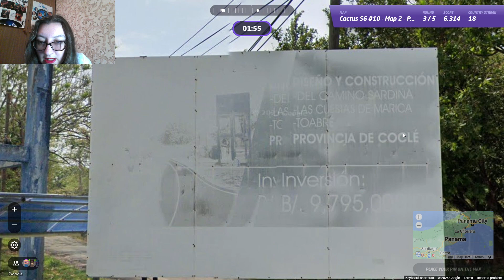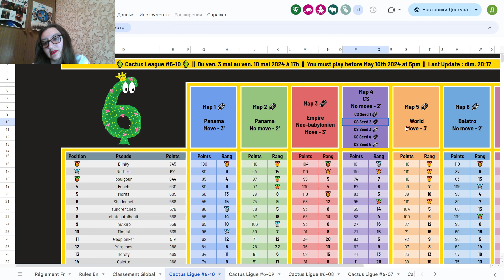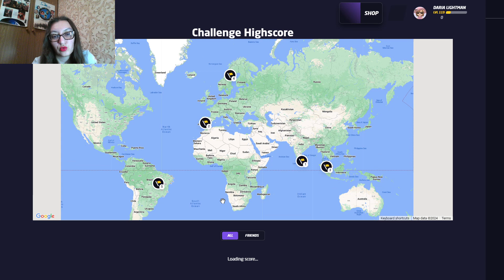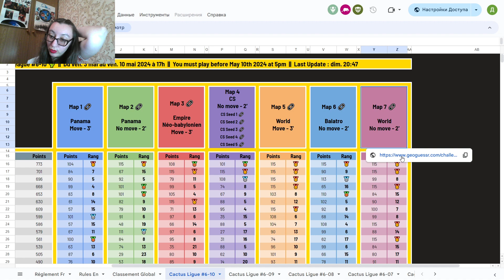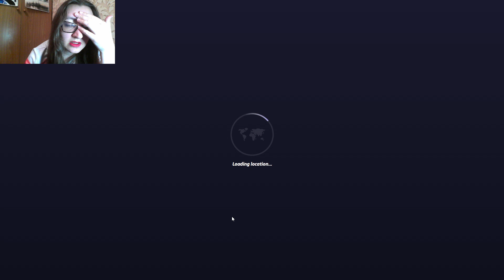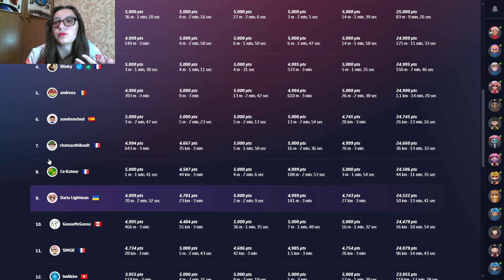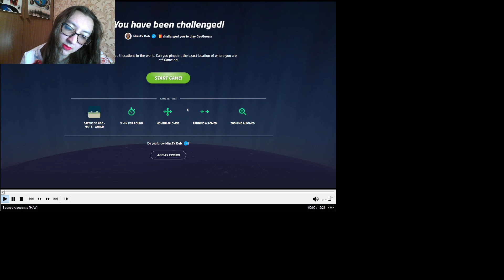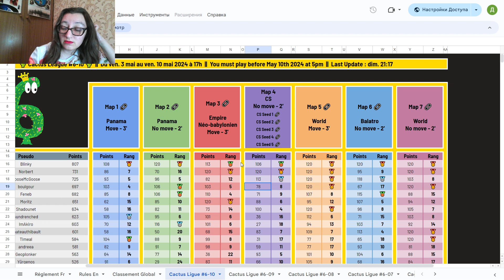Geoguessr Cactus League Season 6 Week 10 (Panama)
In this video I'm trying to do my best at Geoguessr's Cactus League organized by La Ligue. This is week 10 of season 6.

00:00 Panama NM
12:27 Country Streak
32:30 Balatro NM Map
44:12 NM World Map
55:31 Moving Talk
01:04:54 World Moving